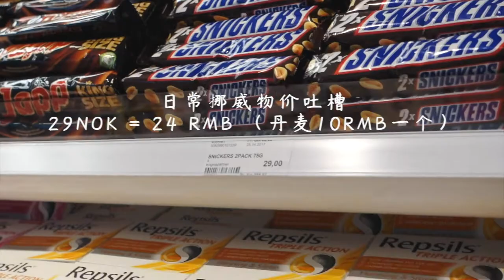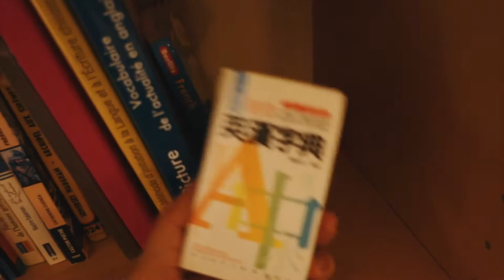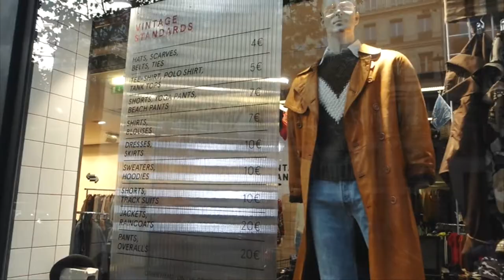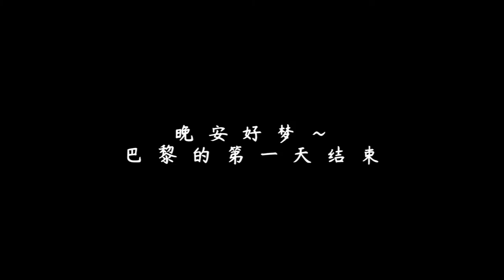【Travel Vlog Series Paris #1 】到巴黎的第一天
秋假去巴黎玩啦，圆梦！这视频效果我是满意的了，结尾有惊喜！

About me :
你好，我叫范范，一个爱旅行的girl，
去过15个国家，捏着相机到处走，
接下来，我想你和我一起，去我去的地方，
分享开心的事情给你，给你听我新发现的好歌，
有什么事情，也要给我讲，我也想和你一起开心～